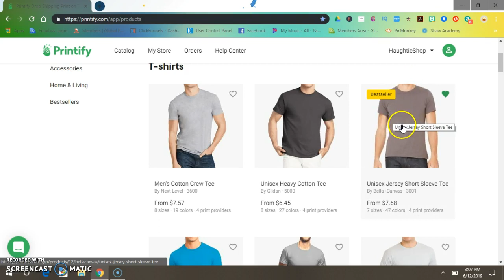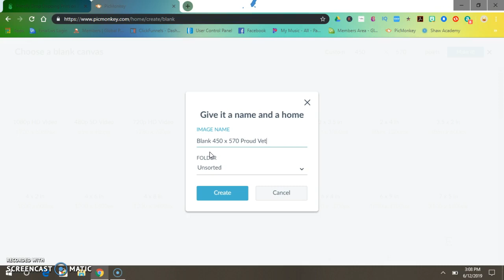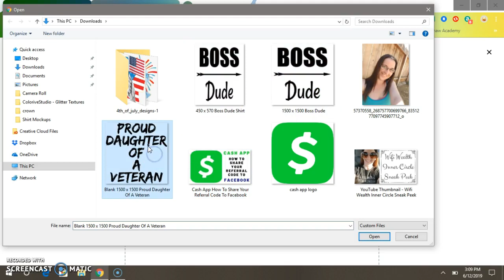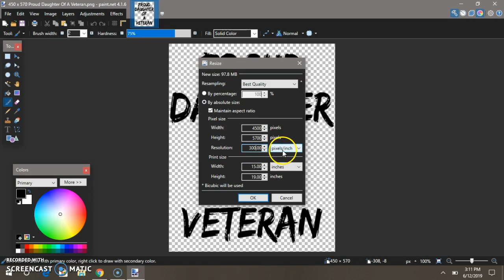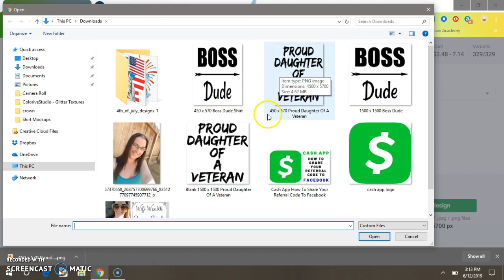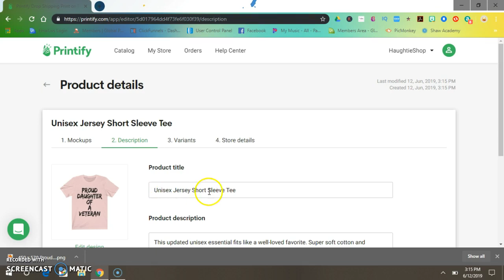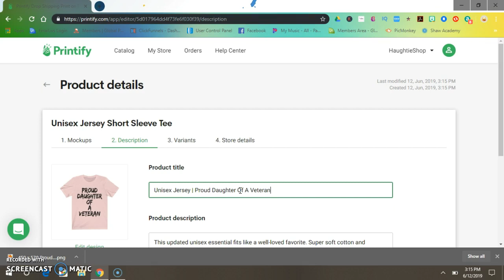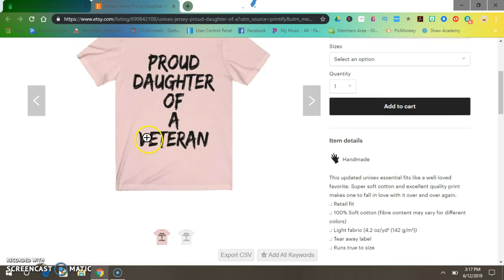How To Upload A Shirt Design From Printify To Etsy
Learn the easy steps on how upload a shirt design from Printify to etsy.

First time users 👇👇
Use this link to get a free credit after you create you first design.

Etsy Shop

Results vary based on your ability to follow instructions. If you treat this just like a business you can earn just like a business. If you don't' put it in any work to learn and implement the training then you will not money.